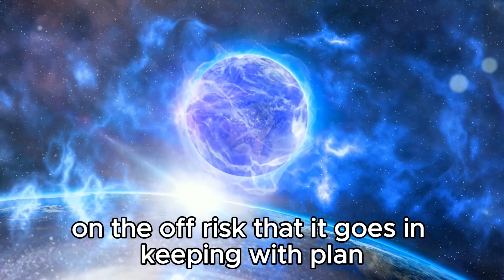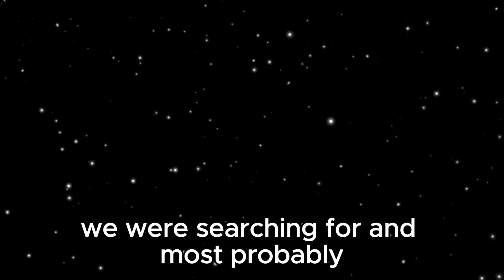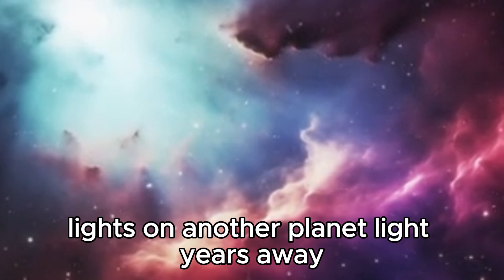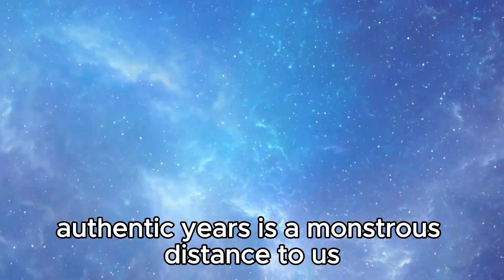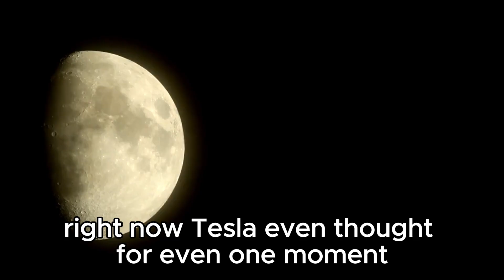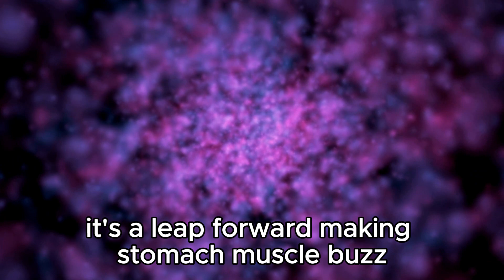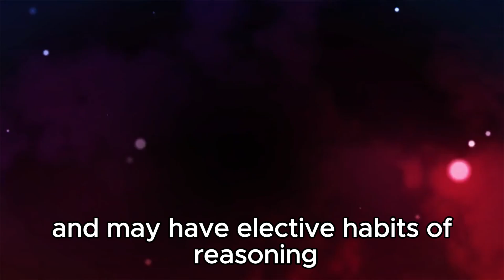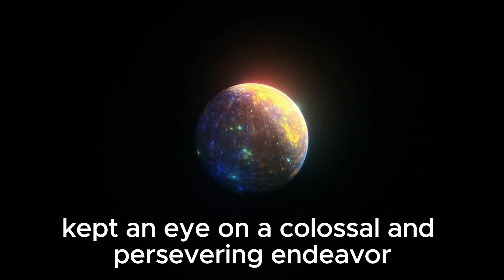2 MINUTES AGO: James Webb Telescope Discovers Terrifying City Lights on Proxima B!